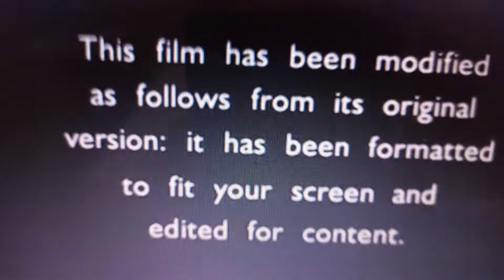Format Screen/Metro-Goldwyn-Mayer/Rysher Entertainment (2017/1996)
Taken From "Kingpin" (1996) on 9GO! Channel This video was recorded yesterday - November 26, 2021 - 3:30 PM